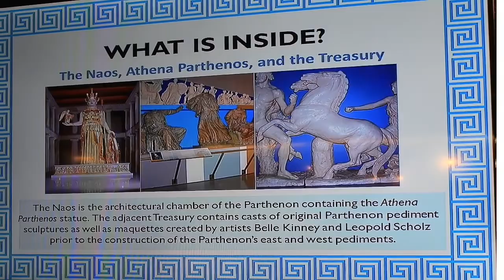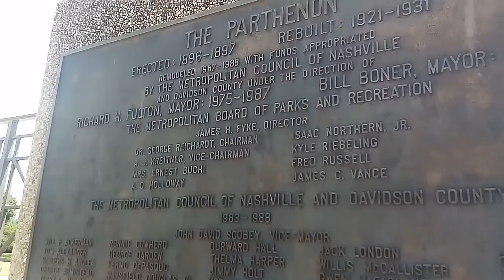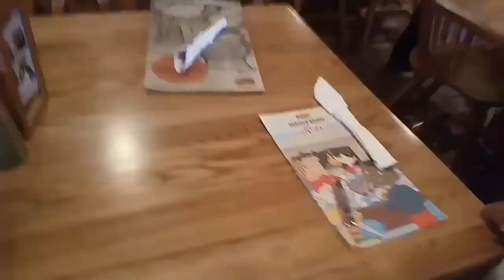THE PARTHENON NASHVILLE TENNESSEE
ATHENA
-Goddess of wisdom, prudent warfare and the useful arts; patron deity of the city of Athens
-Original (now lost) created by Pheidias in the 5th century B.C.E., made of ivory gold fixed to a wooden frame
-Modern Athena sculpted by Nashvillan Alan LeQuire
-41' 10" tall, from floor to the top of the center crest on her helmet
-Made of gypsum cement, reinforced with fiberglass, on a steel frame
-Commissioned in 1982, unveiled in May 1990
-Gilded and painted in 2002 with 8 pounds of 23.75 carat gold
-Nike, goddess of victory, perches on Athena's right hand and stands 6'4" tall

CENTENNIAL PARK
The area that Nashvillians and visitors enjoy today as Centennial Park has played an important role in Nashville's development. The park was once a part of a 640 acre farm, purchased in 1783 for fifty cents an acre by pioneers John and Ann Robertson Cockrill. Then, as now, the land marked the northern terminus of the Natchez Trace.

It was used as a staging and assembly area during the War of 1812 and the Civil War, and had become a race course and fairgrounds before serving as the site of the 1897 Centennial Exposition celebrating Tennessee's first 100 years of statehood.

In 1902, just one year after the appointment of Nashville's first Board of Park Commissioners, the city purchased the 130-acre Centennial Exposition site, making it the first private land in Nashville to be converted to a park. Today, Centennial Park is home to two other arts centers, a gallery, playgrounds, and walking trails. It hosts numerous fairs and festivals and a variety of cultural offerings throughout the year.

Food, drink and chewing gum are not permitted in the museum.
Photography is permitted only on the upper level.
Phones should be on silent mode.

(Credits to The Parthenon Flier for the info)

FAMILY SUMMER 2019 VACATION